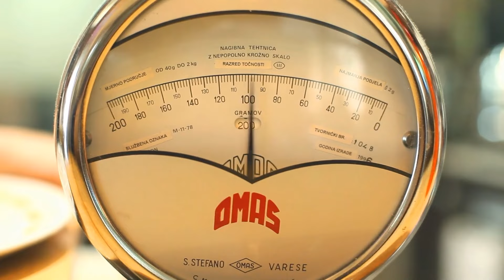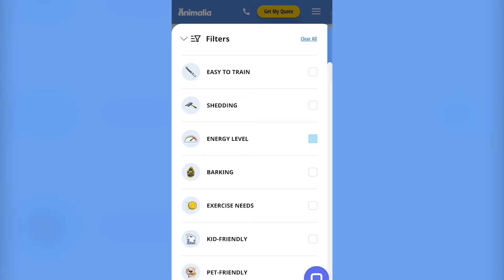All About the Labrador Retriever | The Good, the Bad and the Ugly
abradors are intelligent, loving companions 🐕❤️ - who'll eat everything in your house that isn't nailed down given half a chance. We love dogs - all dogs 🐾 and especially Labradors - but we have to be honest: owning them comes with good, bad, and... yes, sometimes ugly. 😅 This is everything pet owners need to know about owning Labradors - that you won't hear anywhere else. 🐶✨

What’s the funniest thing your Labrador has ever tried to eat? Share your stories below! 🐾🍴

Wondering what Animalia's pet insurance covers?